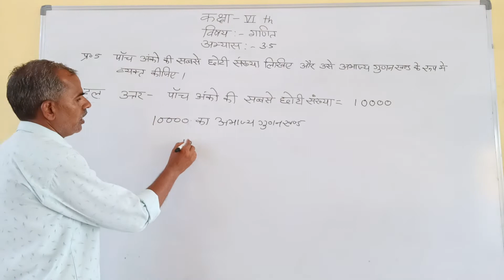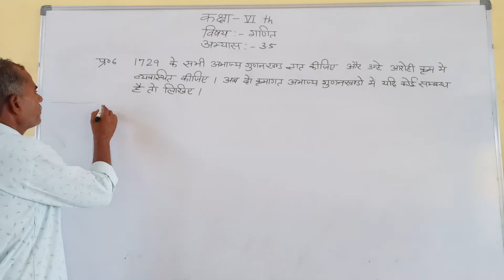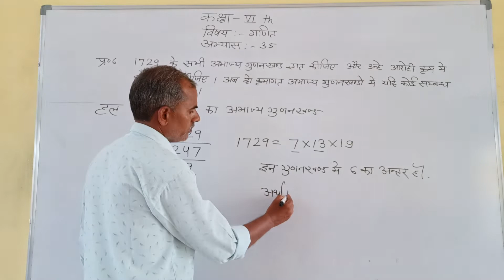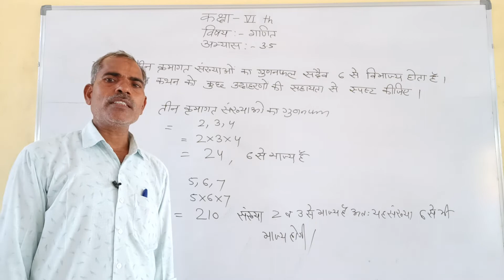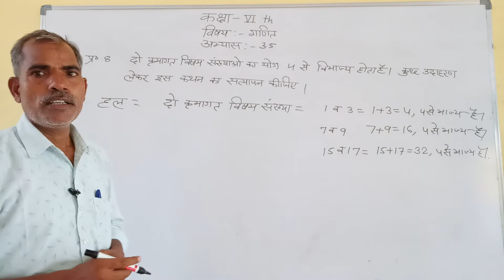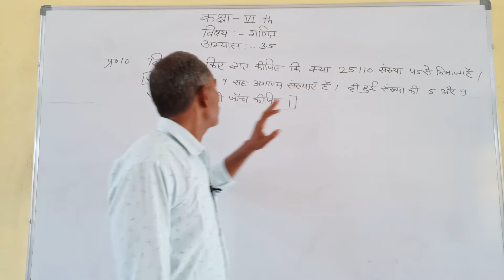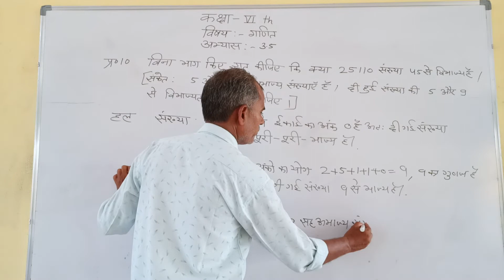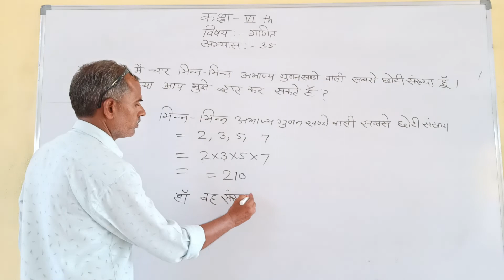संख्याओं के साथ खेलना Chapter- 3 Part-9 | Class-6 Maths |Rajendra Tailor Sir|NCERT Keshwanand School